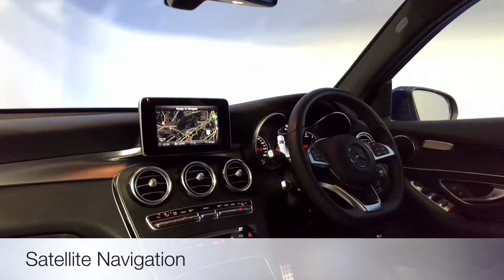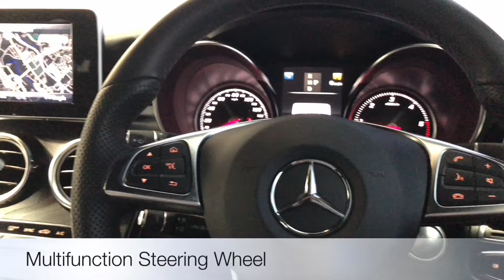MIKE BREWER MOTORS - Mercedes-Benz Glc Class 2.1 GLC220d AMG Line 4MATIC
FINISHED IN A STUNNING BLUE, SAT NAV REVERSE CAM BLUETOOTH CRUISE CONTROL DAB RADIO FULL LEATHER HEATED FRONT SEATS. 1 OWNER WITH FSH, MERCEDES WARRANTY UNTIL 2020. ALL CARS WILL RECEIVE AN 82 PT RAC APPROVED INSPECTION, ALL CARS ARE PREPARED TO THE HIGHEST STANDARD WITH A SERVICE IF REQUIRED., Black Full leather interior, Four wheel-drive, Garmin MAP PILOT Navigation System w. Live Traffic Information, Reversing Camera, Bluetooth Interface with Hands-Free Function, Audio Streaming for Music Transmiss., DAB Digital Radio Tuner, ECO Start/Stop Function, Front Seats - Heated, SPEEDTRONIC Cruise Control w. Variable Speed Limiter, THERMOTRONIC Automatic Climate Control, 19in Alloy Wheels (4) - 5-Twin Spoke Design Painted Titanium Grey (235/55), Alarm System with Interior Protection, Audio 20 CD Including Touchpad with Media Interface, Electric Windows (4) - One - Touch Opening and Closing incl. Obstruction Sensors, Front Seats - Electrical Height/Back and Cushion Adjustment, KEYLESS-GO Starting Function, Privacy Glass - Dark Glass from B-Pillar Backwards and Tinted Glass All Round, Rain - Sensing Windscreen Wipers, Tyre Pressure Monitoring System, Upholstery - ARTICO Leather, Sun Visors with Vanity Mirrors, Power steering, Outside Temperature Display, Multi - Function Steering Wheel with Gear Shift Paddles, Head Restraints Front/Rear, Electric door mirrors, Double Cup Holder in Centre Console, Child locks & Isofix system, Airbags, 3x3 point rear seat belts, 12V Socket. 5 seats, Blue, Here at Mike Brewer Motors, quality really matters to us. Not just the quality of our service but the high quality of our vehicles, and the standard at which they hit our forecourts. We have invested a lot into our business to open 2 state of the art preparation centres in Sheffield and Luton with the sole purpose to deliver the highest quality cars possible both Mechanically and aesthetically, because we know you wonât want to buy a car from us unless itâs in top notch condition. or follow the link on our website mikebrewermotors.com under JudgeService ! Mike Brewer motors also offers a UK mainland Delivery Service, one of our most popular offers. You can also reserve the car until you can come and take it for a spin so you do not miss out!, Evolution Funding Limited (âEvolutionâ) is the owner of the car but before it was put up for sale by Mike Brewer Motors (a trading style of Evolution) it was used as a short-term rental vehicle by Evogo (another trading style of Evolution) since the date of registration. Evogo is a short-term vehicle rental business that rents cars to the public on fixed-term contracts. This vehicle had in total one customer during its time with Evogo. When a customer returns a car to Evogo, a full inspection is undertaken for both mechanical and cosmetic damage and if any damage is identified, it is repaired to the vehicleâs manufacturer standards before it is passed to Mike Brewer Motors to be sold to the public. (AOE), Part Exchange Facilities Available, Finance Available. Postcode for Sat Nav is S4 8AL

PLEASE NOTE:
1. However, we have a vast range of stock therefore we should still be able to help you. Get in touch to find out!
2. Please consult our website or Auto Trader listing for this vehicle to view the most up-to-date specification details.